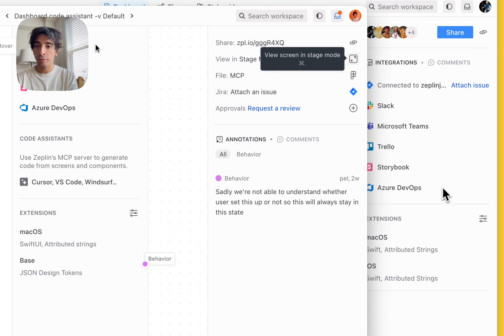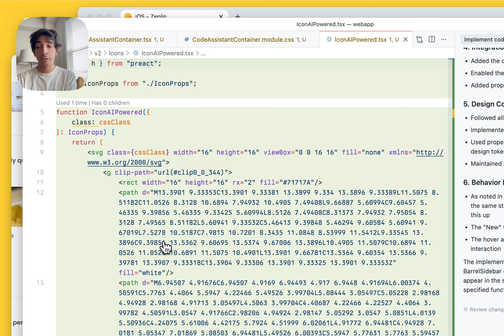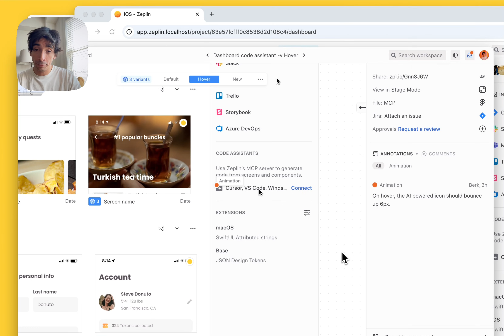Generate usable code from your designs with Zeplin’s MCP server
— once you create your project and publish designs, check out the Code Assistants instructions in the right panel!